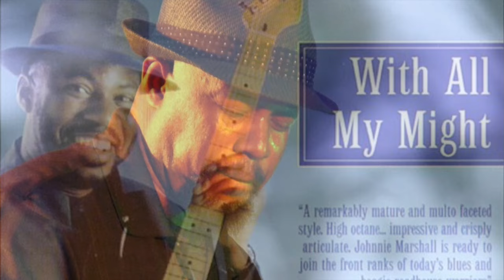Johnnie Marshall - South Georgia Boogie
'South Georgia Boogie' from the album With All My Might (1999)

Johnnie Marshall comes from the small Southwest Georgia town of Whigham, GA. He is a family man with a wife and three children. He supported his family for years working in a meat packing plant before the music bug hit him just a few short years ago.

He started playing drums and found a spot playing in a gospel band for a short while. But while playing in that gospel band he became fascinated by the guitar. Unable to learn what he wanted from the self-taught gospel players, Johnnie took lessons and before long formed his own band, The Blues Ignitors. But some of his best lessons came from listening to other bands. He could often be found sitting in the back of Dave's CC Club on a barstool soaking up the music of the bands that visited the Club. Lessons, listening, practice and patience paid off for Johnnie. He was "discovered" by Johnny Rawls one night at Dave's. This led to a recording session resulting in Johnnie's well-received first CD, "Live for Today" on the JSP label. The tour to support the CD took Johnnie from the backwoods to the national circuit of blues clubs. He even crossed the pond to play a few dates in Europe.